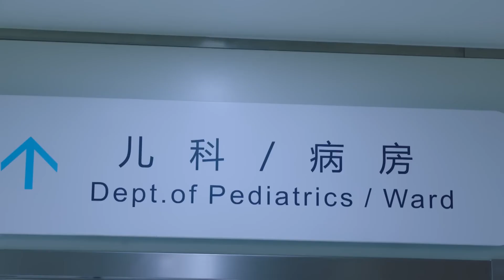灰姑娘和霸總一同看望孩子，心機女氣急敗壞質問灰姑娘【暖爱 Twin Love 】